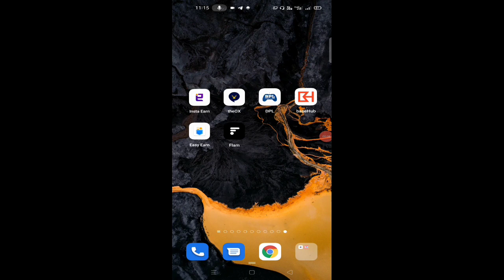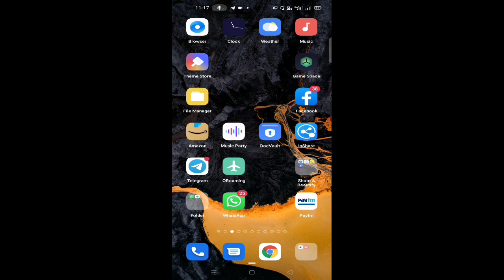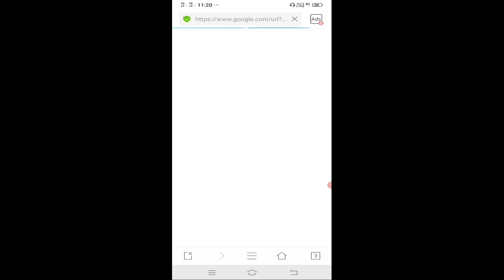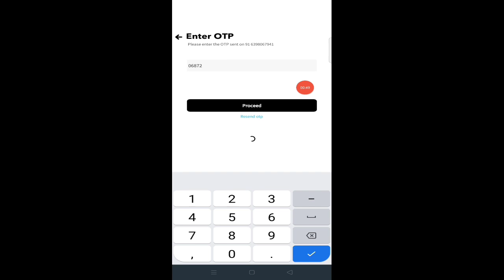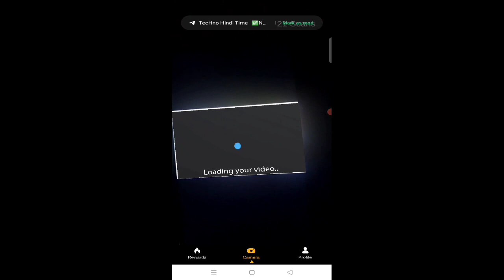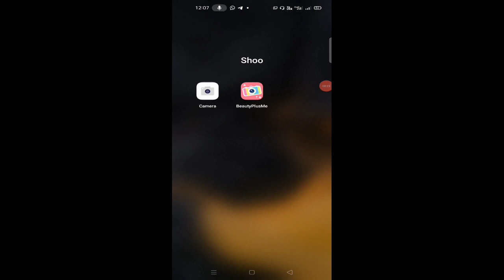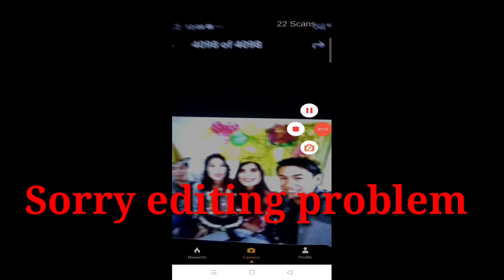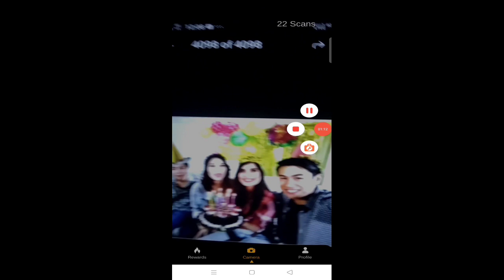🔴NEW EARNING APP 2021 TODAY | EARN DAILY FREE PAYTM CASH WITHOUT INVESTMENT | SIGN-UP & REDEEM ₹9.50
Abhishek Gangwar
Abhishek_Gangwar 🔴NEW EARNING APP 2021 TODAY | EARN DAILY FREE PAYTM CASH WITHOUT INVESTMENT | SIGN-UP & REDEEM ₹9.50

👉 टेलीग्राम चैनल को जरूर ज्वाइन करें वहीं पर आपको फोटो मिलेगा 😄

Taxcel Refer Code.  ( 22F211BD20 )

paytm cash
paytm
cash
earning
apps
earning apps
best paytm cash earning app
earning app
earning apps
new
paytm

1. EARN ₹1000 DAILY PAYTM CASH PLAYING GAMES
2. EASY WAY TO EARN MONEY ONLINE IN 2021 GAMES
3. HOW TO MAKE MONEY ONLINE 2021
4. best earning apps for android 2021
5. best earning apps 2021
6. best paytm cash earning apps
7. paytm cash kaise kamaye
8. earn paytm cash
9. play games and earn paytm cash money online
10. games khel kar paise kaise kamaye